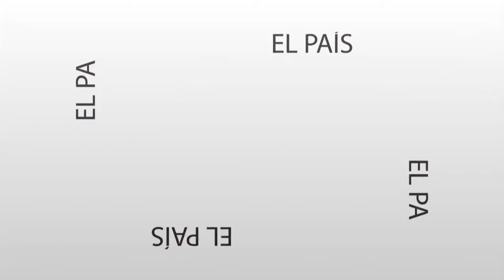Mensaje Directo: Guillermo Natali - Se vota hoy el presupuesto 2022